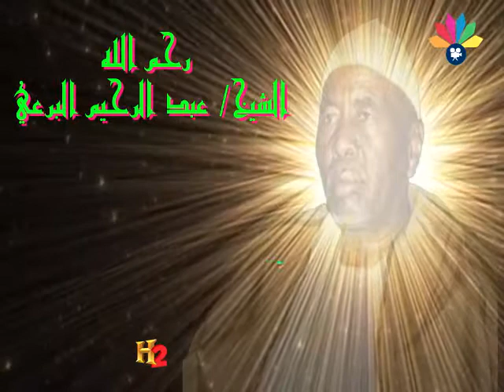عبد الله الحبر ـ و مدائح الشيخ البرعي ـ يا ليالي السادة عودي